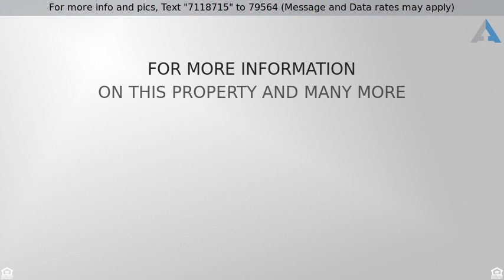Priced at $325,000 - 191 Whitetail Circle, Mill Hall, PA 17751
Cape Cod in Stonehouse Development, Mill Hall

Live the American dream of home ownership with this AMAZING Cape Cod home in Stonehouse Development!  Prepare every meal at this massive zinc island and counter tops with tastefully designed barn wood base. Cabinets by Glick's Custom Cabinets and then enjoy this amazingly designed pantry made from reclaimed barn wood.  Beautiful porcelain tile floors throughout the first floor and porcelain tile accent walls to pull it all together.  1st and 2nd floor masters a convenient touch.  Family room with surround sound and fireplace makes for a great place to cuddle up.  Impeccable property that has been renovated with a rustic meets industrial flare!  Listed by Kissinger Bigatel & Brower REALTORS – with 2 State College offices to serve you: 2300 South Atherton St. and 1612 North Atherton St. .